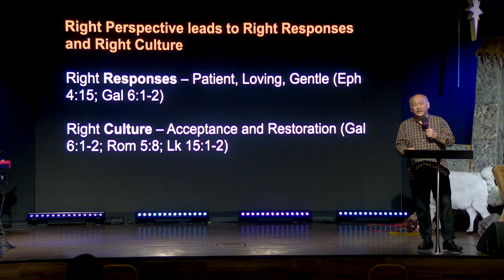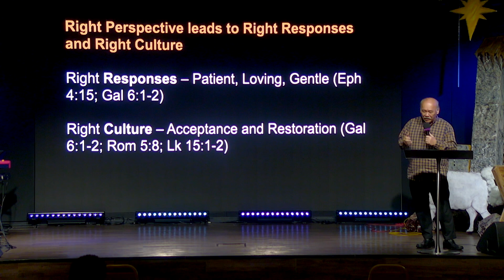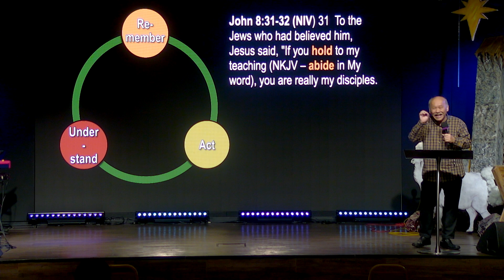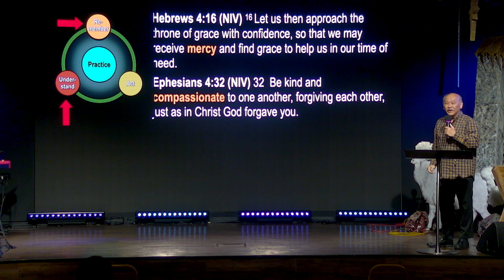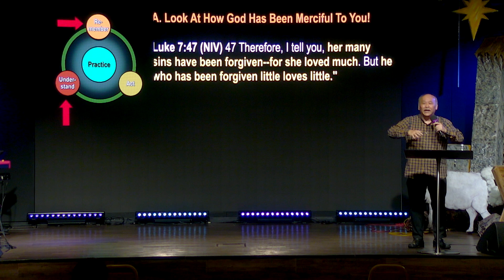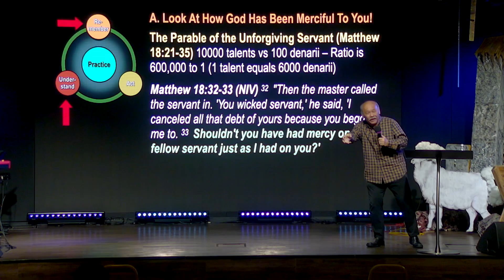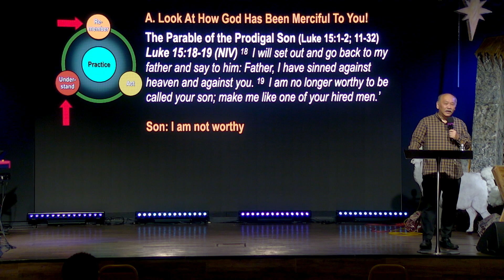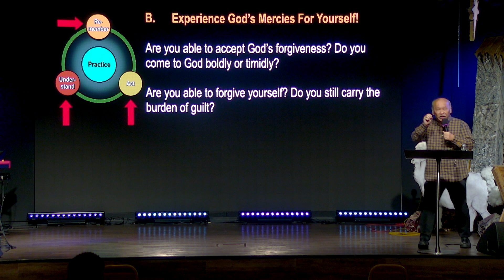James: Enlarging My Capacity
Do you know someone who constantly steps on your toes? How do you treat those who offend you, or sin against you? James shares on how we can enlarge our capacity, becoming one who forgives. By truly understanding and experiencing the depth of God’s mercy and forgiveness, that mercy overflows from within us, and enables us to forgive one another.